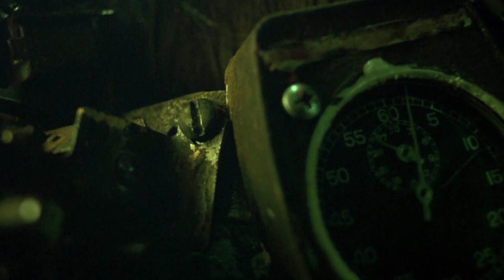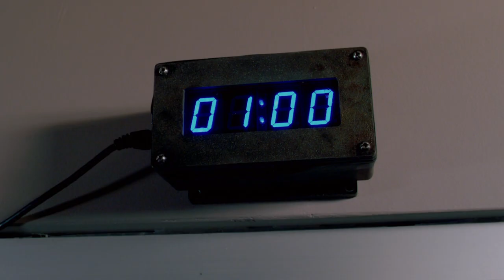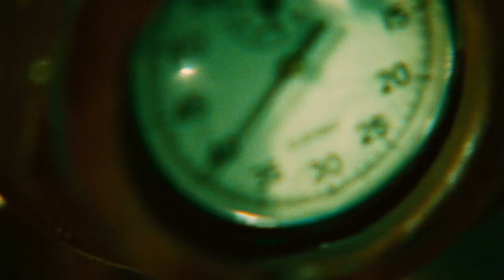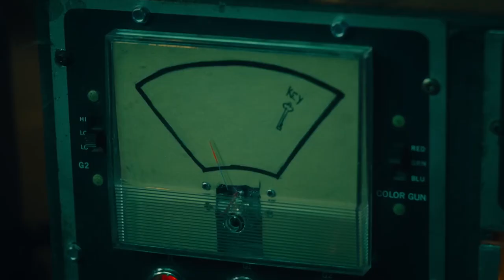The Most Brutal Traps In The Entire Saw Franchise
If John Kramer ever tells you that he wants to play a game, he's probably not talking about Mario Kart. From a human-sized blender to a recycling machine turned deadly, these are some of the most painful traps from the long-running "Saw" franchise.

Reverse bear trap (Saw) | 0:00
Storefront love triangle (SAW 3D) | 1:09
Pig-pulper (Saw III) | 2:06
Iron maiden head (Saw II) | 2:53
Glass-blaster (Spiral) | 3:40
See no evil, speak no evil (Saw IV) | 4:31
Bed of acid nails (Saw VI) | 5:27
Spiral sawblade blender (Jigsaw) | 6:17
10 pints of blood (Saw V) | 7:10
Self brain surgery (Saw X) | 8:07
The bathroom (Saw) | 9:06